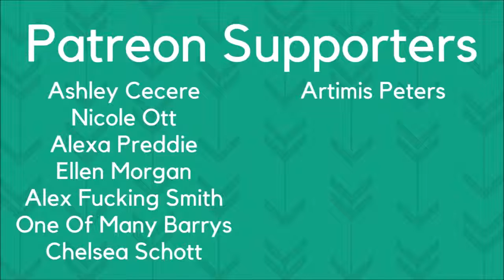Do You Hear The People Sing | Les Miserables | Synesthesia Painting